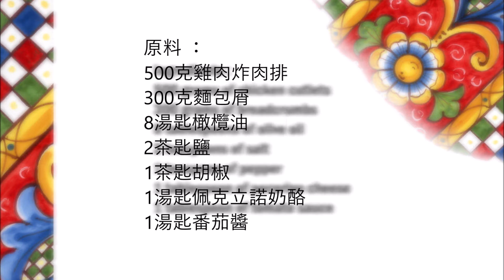Catania red chicken cutlet / 卡塔尼亞紅雞排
English :
500 grams of chicken schnitzel
300 grams of breadcrumbs
8 tablespoons of olive oil
2 teaspoons of salt
1 teaspoon of pepper
1 tablespoon of pecorino cheese
1 tablespoon of tomato sauce

Add breadcrumbs with salt, pepper, oregano, pecorino cheese and the tomato sauce and mix until the breadcrumbs are crumbly again.
Put the olive oil in one bowl and the breadcrumbs in another bowl.
First grease the meat with olive oil and then bread with the breadcrumbs.
Heat plenty of oil in a pan and fry the meat in the oil, not frying the meat too dark.

中文：
500克雞肉炸肉排
300克麵包屑
8湯匙橄欖油
2茶匙鹽
1茶匙胡椒
1湯匙佩克立諾奶酪
1湯匙番茄醬

在麵包屑中加入鹽、胡椒、牛至、佩克立諾奶酪和番茄醬，攪拌至麵包屑再次變脆。
將橄欖油放入一個碗中，將麵包屑放入另一個碗中。
首先在肉上塗上橄欖油，然後用麵包屑塗上麵包。
在平底鍋裡加熱大量的油，把肉放在油裡煎，不要把肉煎得太黑。